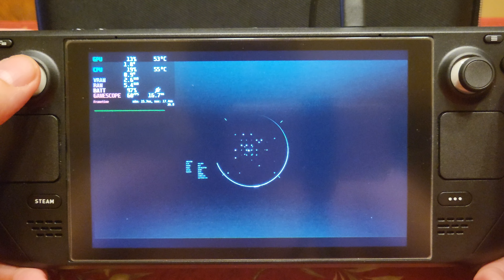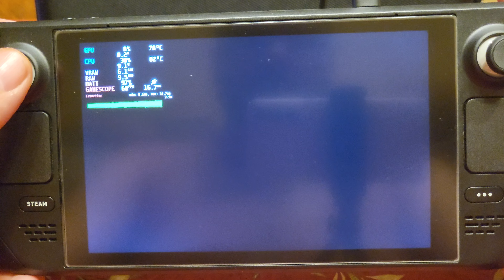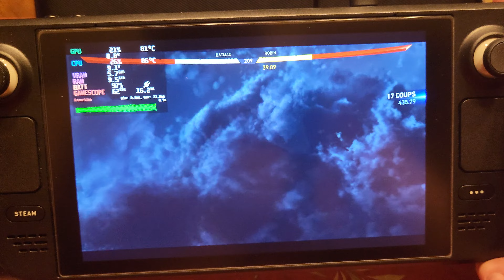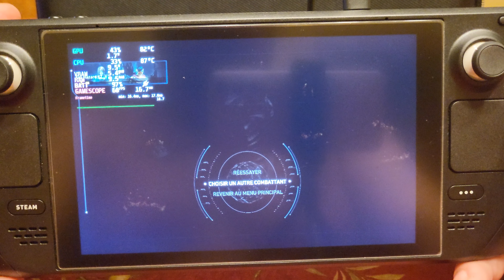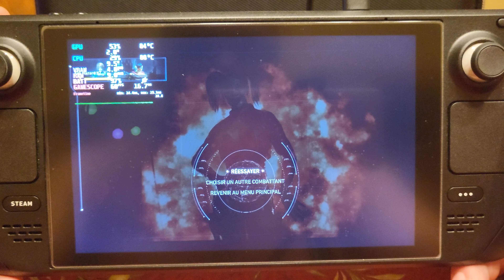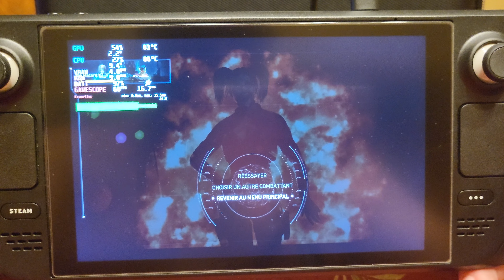STEAM DECK : INJUSTICE 2 (mode Portable) Qualité Très Élevée 60 Fps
🔥 VIDEOS UTILES ➡️